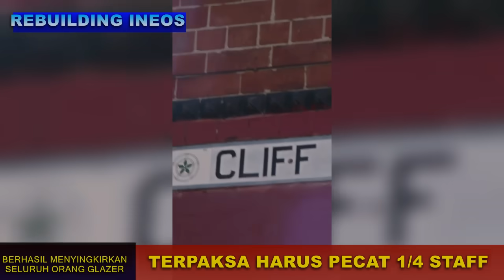Ugarte Dipinjam🔥INEOS Brilian Transfer🔴Sancho ke CFC😡7 Potensi Keluar😱Pellistri Here We Go🤣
1 UGARTE DIPINJAM, PSG BELUM RESTUI
2 SEJUMLAH PEMAIN MU KELUAR
3 PHK MASSAL HARUS DILAKUKAN
4 BRILIAN TRANSFER INEOS
5 PELLISTRI HERE WE GO